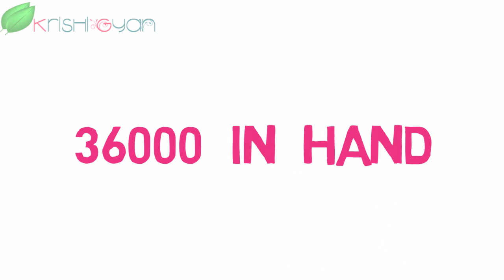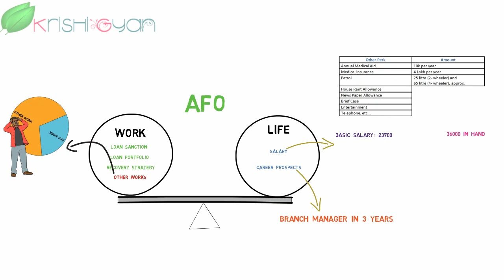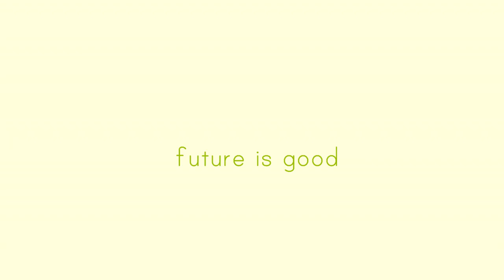Agriculture Field Officer's Work, Salary and Lifestyle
Watch this video to get inspired for the job of Agriculture Field Officer. In this video, we have discussed about various true aspects of AFO's Work and Life.

Some of the information may vary based on banks and location.

Do pause the video at 00:45 to see the extra benefits, if you want to see them.